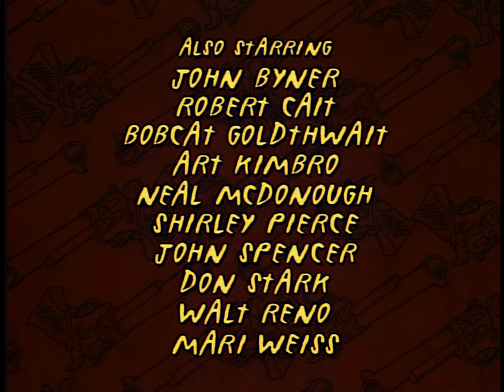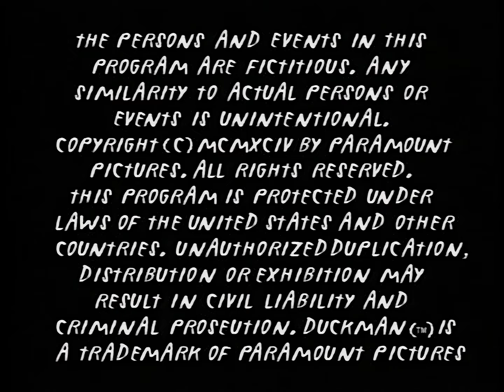Duckman HD Ep.08 "Not So Easy Riders"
Duckman receives a letter from the IRS and Duckman is given 24 hours to pay $29,587.42 in back taxes.
Episode 8
S01E08